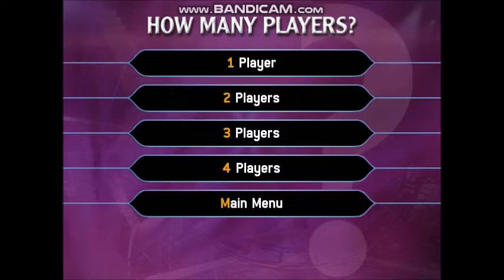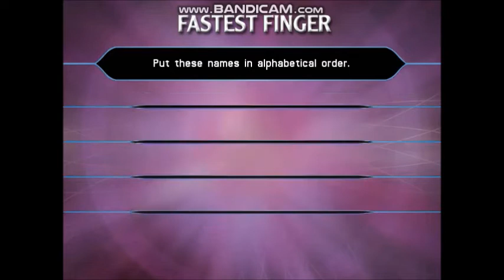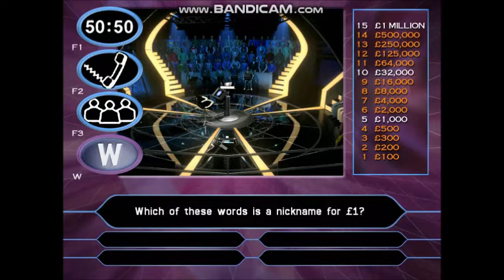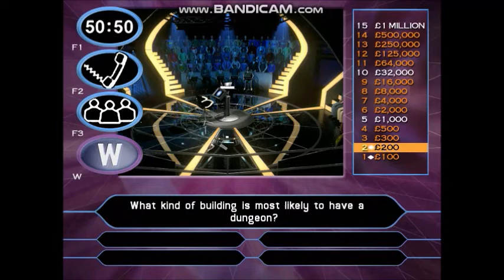[HD] Who Wants To Be A Millionaire? - 2nd Edition UK PC Gameplay 14 of 30 (Part 1/3)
13-game winnings: £13,000,000
Date on a cheque:- 28/03/2006. (Tuesday 28th March 2006)
I have played with Amanda Lamb. She is an English television presenter and former model who was notable for presenting A Place in the Sun from 2001 until 2006 and You Deserve This House on Channel 4.
In 1994, she took over the role of the "Scottish Widow" or ''Scottish Widows'' Deborah Moore in a long-running series of advertisements for the investment company, Scottish Widows Fund and Life Assurance Society. David Bailey once asked Lamb to glide across the screen wearing roller skates in a scene which never made the final cut. Lamb's final advert and her favourite was called "The Lighthouse", this contract lasted ten years.
In June 1998, she appeared in a silver bikini for FHM.
In 2005 and 2006, Amanda Lamb appeared on a special edition on ''The Weakest Link'' with Anne Robinson at the BBC all about Music and TV alongside Laurence Llewelyn-Bowen, Diarmuid Gavin, Naomi Cleaver, Bruno Tonioli, Neil Fox, Vicki Butler-Henderson, Gregg Wallace and Richard Park.
Amanda won £18,400 and her charity being chosen was Shelter.
To see the rest of the information about Amanda Lamb's fact file, visit the Wikipedia website.